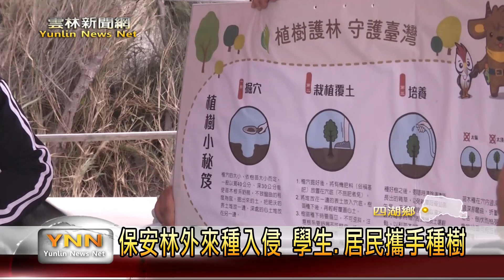三條崙保安林外來種入侵 在地學生.居民攜手種樹-雲林新聞網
四湖三條崙的保安林部分林帶受地層下陷影響成為濕地，土壤鹽化導致原本種來防風的林木瀕臨消失，外來種入侵嚴重，對當地的生態造成威脅，為此南投林管處是結合建陽國小以及附近居民，舉辦清除外來種，補種原生種的教育體驗活動，一方面恢復生態，一方面也希望透過這樣的活動可以讓孩子更認識並且愛護環境。